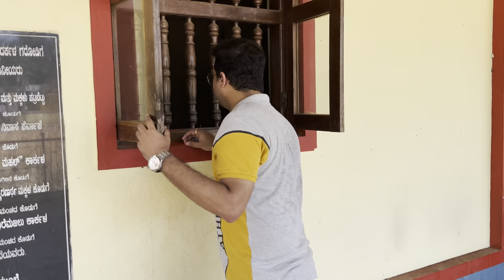ಶಿಬರೂರು ಕೊಡಮಣಿತ್ತಾಯ ದೈವದ ಮುಕ್ಕಾಲ್ದಿಯ ಮೈ ಝಂ ಎನಿಸುವ ನೈಜ್ಯ ಕಥೆ | Prasad Shetty Real story | Shibaroor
Interview of Mr. Prasad Shetty by Dr. Abheet B Shetty.
Prasad’s real story literally gives goosebumps.

This interview was conducted on 18 March 2023 in Pervaje, Karkala. In this interview Dr. A B Shetty will dwell deep into the rituals of daiva aaradhane and the physical and mental state of a daiva paatri before, during and after the entry of the daiva into the body of Mr. Prasad Shetty, who is currently the Mukkaldi of the famous Shibaroor Kodamanittaya Daiva sthana.